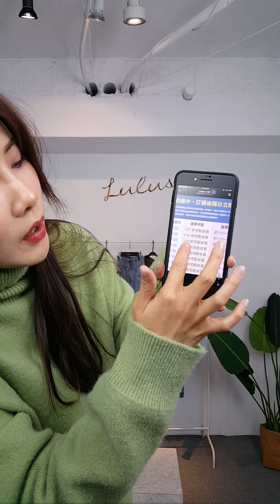20190124新品直播Part2